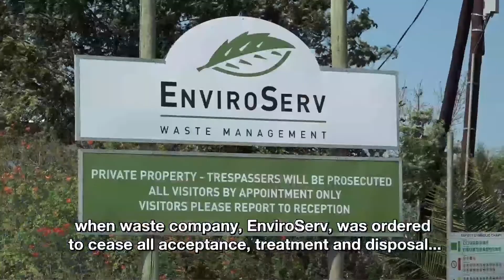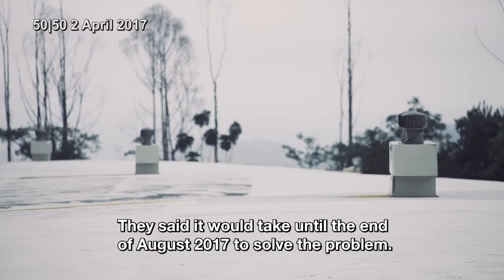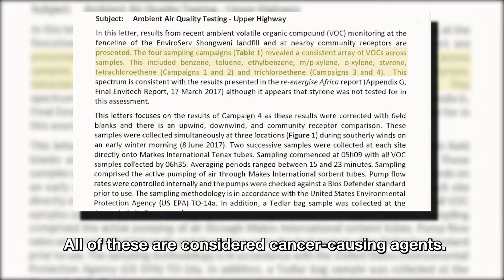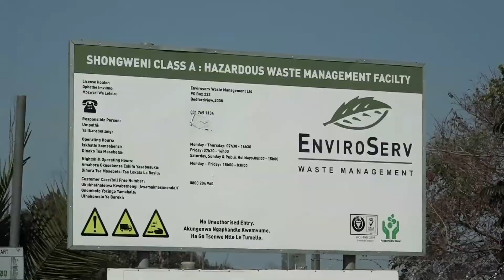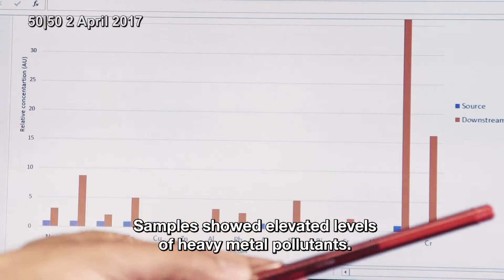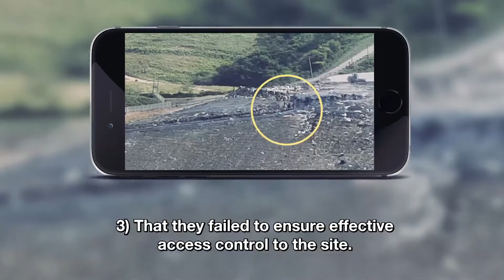Enviroserve update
While the summer rains have started in some parts of the country, bringing new life and washing away the dust of winter, for many community members living near the Shongweni landfill site in Durban, the effects of toxic waste still linger. We bring you a comprehensive update on the investigation we did at the beginning of the season.